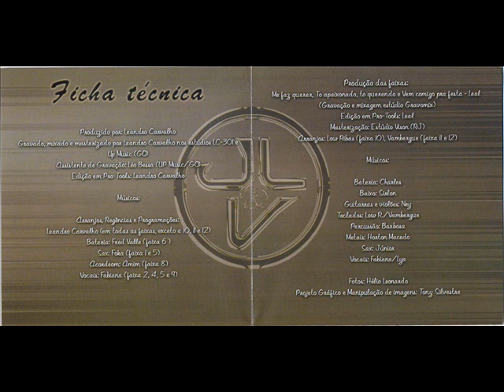Saudade da Menina | João Luiz & Vinícius | de Sérgio Vieira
Música Saudade da Menina (de: Sérgio Vieira Costa), nas vozes de João Luiz & Vinícius, produzida por Leandro Carvalho, em Goiânia/GO.